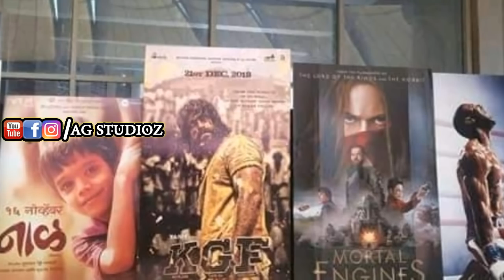Yash KGF Trailer Screening In 10 Thousand Theaters Along With Rajani 2.0 Movie AllOver World